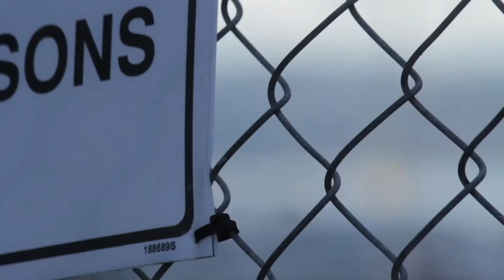My Own Darling 2017 Trailer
My Own Darling
By Grace Taylor
September 17, ASB Waterfront Theatre

We are not a city of angels…but I can’t help but love you Auckland.

Take a trip through Auckland in a special show which is part dreamscape, part love song.

Award winning poet and TED talking sensation, Grace Taylor, brings her unique spoken word voice to theatre in this exclusive one-off performance.

Accompanied by a pumping soundtrack from Anonymouz, Grace lights up the stage along with Taofia Pelesasa (A Frigate Bird Sings) and rising star Gaby Solomona (Best Newcomer Auckland Theatre Awards) to celebrate the city’s hidden characters - a girl in blood-red jeans, a bro from the maunga, a neighbourhood mama, and K-road cruisers.

In the beating heart of the city, everybody is someone’s darling.